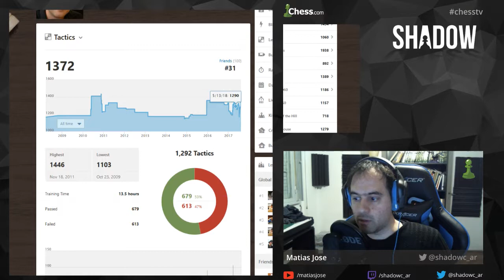ShadowChess dn Español Ep 4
Ajedrez nivel medio y principiante. Tacticas y juegos en vivo en la plataforma